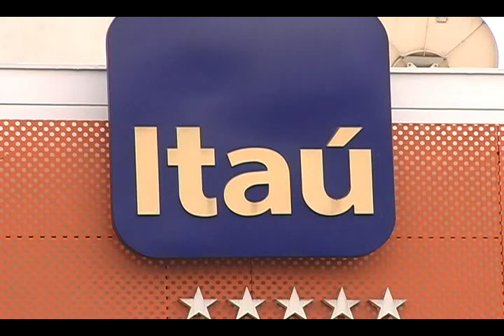AVI HOMEN SAI DE BANCO PROX A UEM E É ROUBADO ,6MIL REAIS